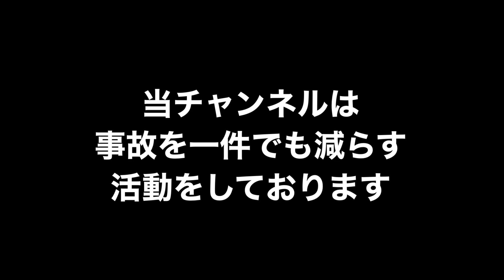バイクの如く首都高を駆け抜ける黒バン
ナレーションは音読さんを使用しております